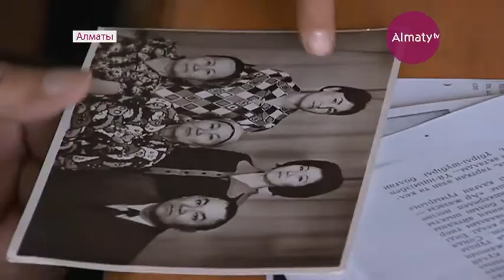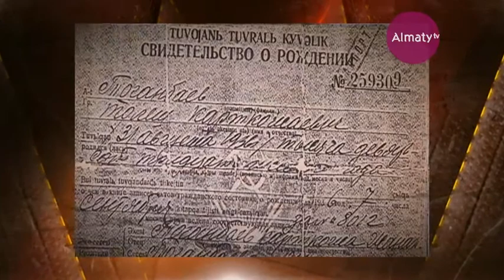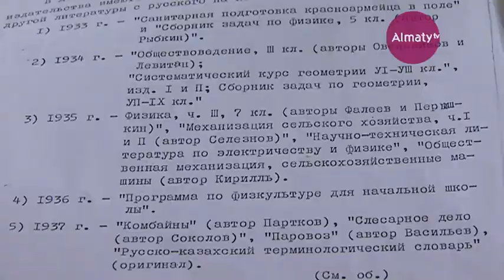Эпоха разбитых судеб: Карткожа Тоганбаев (30.05.17)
Толеш Тоганбаев - сын репрессированного. О трагической судьбе папы Карткожы Тоганбаева  - родные знают не много, только то, что рассказывала при жизни мама - Шайда. Отец входил в союз писателей. Он переводил школьные учебники на казахский язык. Параллельно работал редактором в учебно-педагогическом издательстве, после, его  перевели в институт казахского научно-исследовательского института марксизма и ленинизма. Оттуда переводчика и увезли в НКВД.